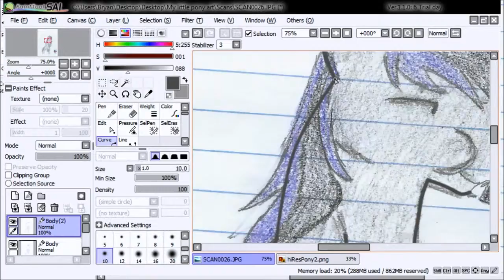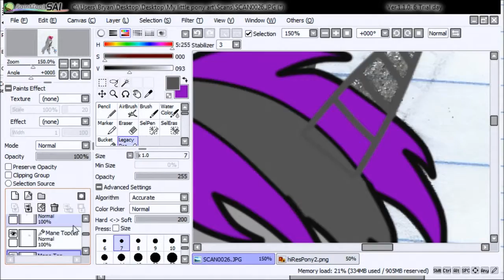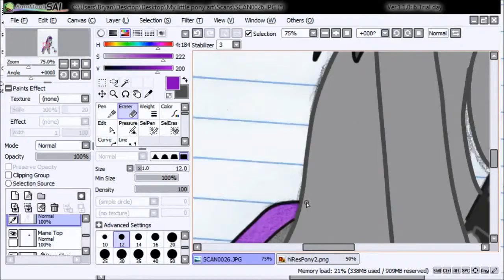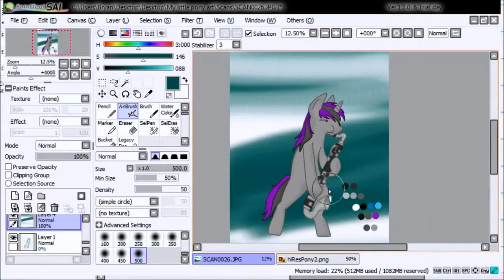MLP Speed Art - Rockin' the Bass... Clarinet #3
More ponies!